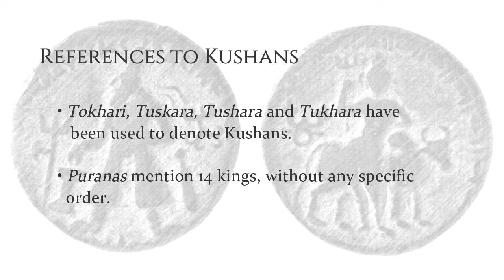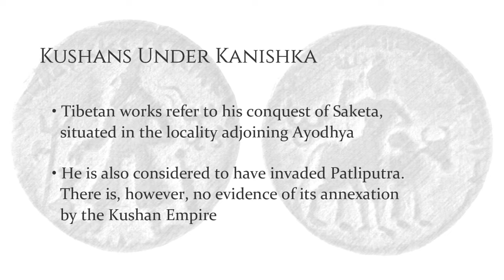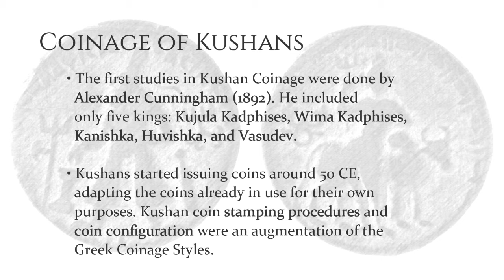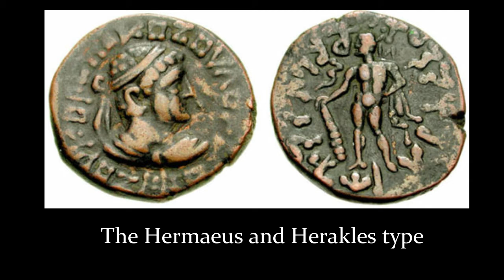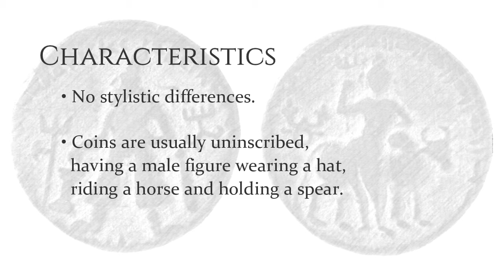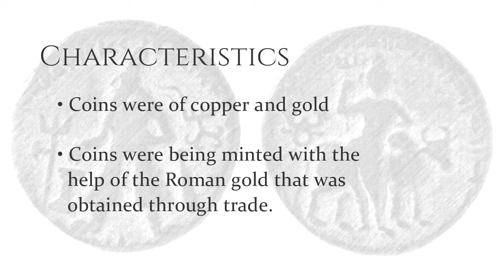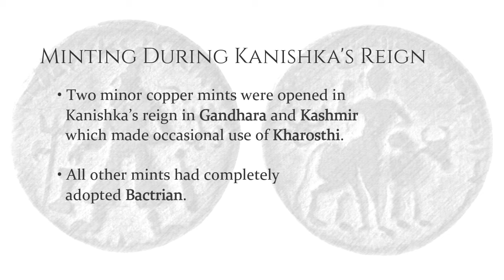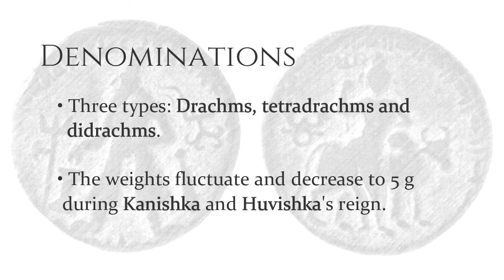The Coinage of Kushan Empire